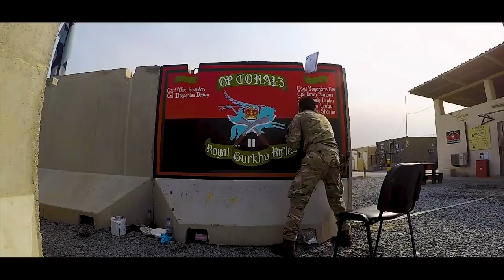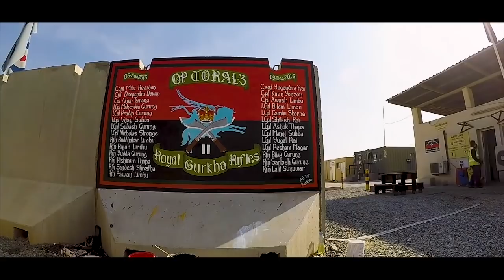Gurkhas | Afghanistan | Part 2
Second Part of the Afghan Video testimony from the members of 2 RGR and local friends based at Taipan, Afghanistan. 4-5 months long operation tour for the infamous Gurkhas in midst of Kabul has been an epic journey, experience the journey and their opinion in person.